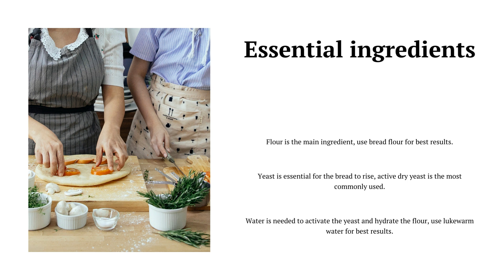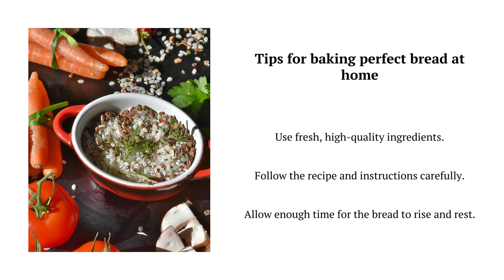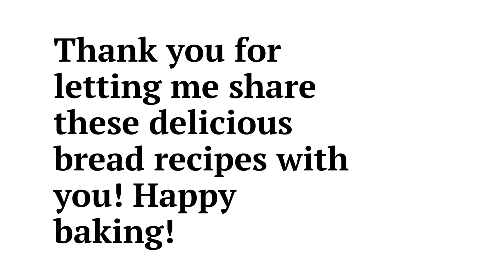Best recipes for baking bread at home | bake delicious and professional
Here are some of the best recipes for baking bread at home:
Classic White Bread
This recipe is a great starting point for beginners. It produces a soft and fluffy bread that is perfect for sandwiches, toast, or French toast.

Ingredients:

1 cup warm water (105-115 degrees F)
2 1/4 teaspoons active dry yeast
1 tablespoon sugar
3 tablespoons butter, softened
1 1/2 teaspoons salt
3 1/2 cups all-purpose flour
Instructions:

In a large bowl, combine the warm water, yeast, and sugar. Let stand for 5 minutes, until the yeast is foamy.
Stir in the butter, salt, and flour until a dough forms.
Turn the dough out onto a lightly floured surface and knead for 5-7 minutes, or until the dough is smooth and elastic.
Place the dough in a greased bowl, cover with plastic wrap, and let rise in a warm place for 1 hour, or until doubled in size.
Punch down the dough and divide it in half. Shape each half into a loaf and place in a greased 9x5 inch loaf pan.
Cover the pans with plastic wrap and let rise in a warm place for 30 minutes, or until doubled in size.
Bake the loaves for 30-35 minutes, or until golden brown.
Let the loaves cool in the pans for 10 minutes before removing and slicing.

This recipe is a healthier alternative to classic white bread. It is made with whole wheat flour, which is a good source of fiber and nutrients.

Ingredients:

1 cup warm water (105-115 degrees F)
2 1/4 teaspoons active dry yeast
1 tablespoon sugar
3 tablespoons butter, softened
1 1/2 teaspoons salt
2 cups all-purpose flour
2 cups whole wheat flour
Instructions:

Follow the instructions for the classic white bread recipe, using whole wheat flour in place of half of the all-purpose flour.
No-Knead Bread

This recipe is a great option for busy people. It does not require any kneading, and the dough can be made overnight.

Ingredients:

3 cups warm water (105-115 degrees F)
1 tablespoon sugar
2 1/4 teaspoons active dry yeast
6 1/2 cups all-purpose flour
1 1/2 teaspoons salt
Instructions:

In a large bowl, combine the warm water, sugar, yeast, flour, and salt. Stir until a dough forms.
Cover the bowl with plastic wrap and let stand in a warm place for 12-18 hours, or until the dough has doubled in size.
Turn the dough out onto a lightly floured surface and shape it into a loaf.
Place the loaf on a baking sheet and bake for 30-35 minutes or until golden brown.
Let the loaf cool on the baking sheet for 10 minutes before removing and slicing.
These are just a few of the many great recipes for baking bread at home. With a little practice, you will be able to bake delicious and professional-looking bread in no time.